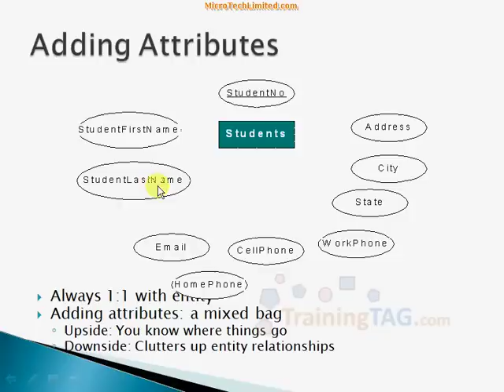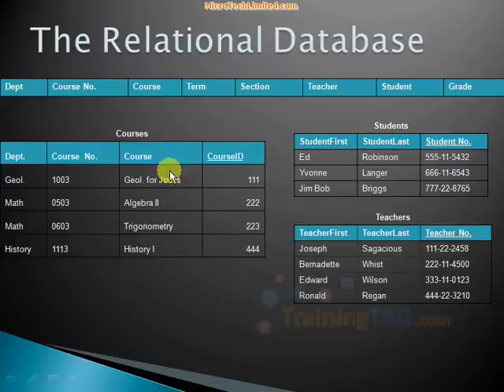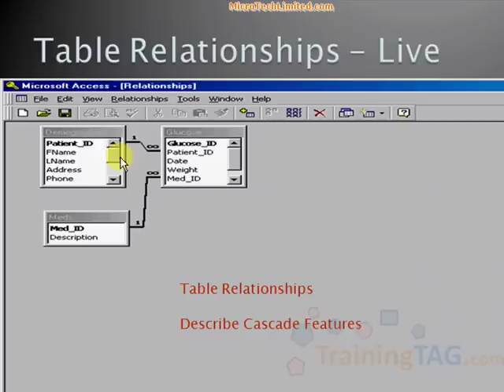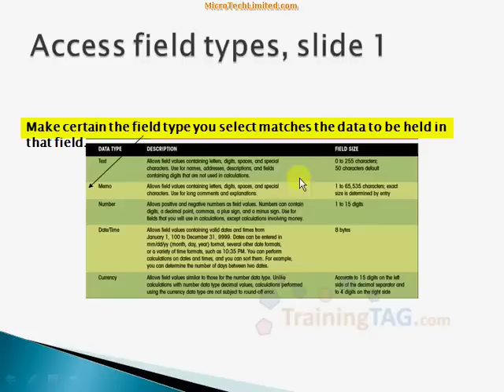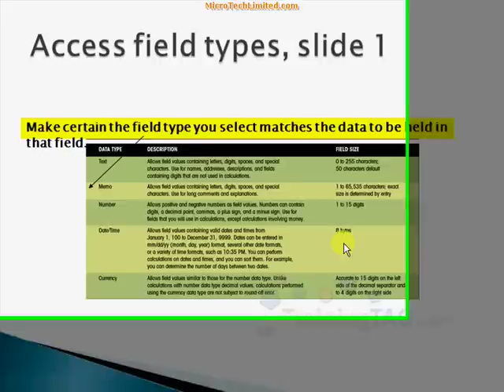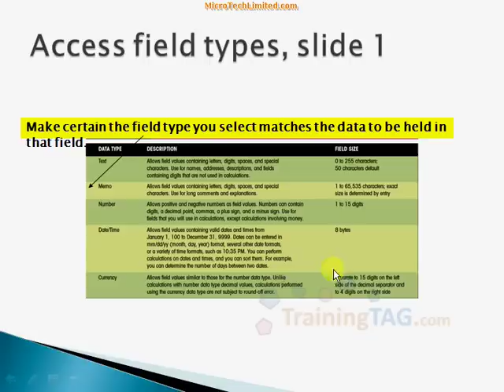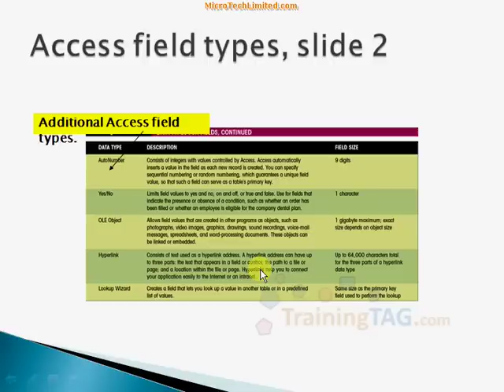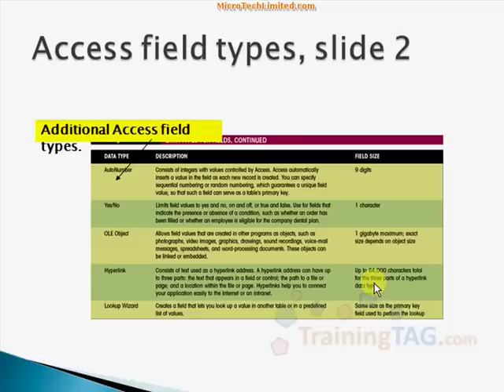3 Introduction of MS Access 2007 Features বাংলা Bangla